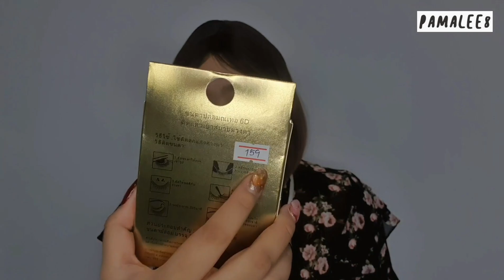HAUL EP.29 จัดหนัก จัดเต็ม จุใจจริง ๆ | Parm Pamalee8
หรือแอดไลน์ casehanza

- น้ำตบ โทนเนอร์ 250มล. 290บาท
- เซรั่มทีทรี 30มล 339 บาท
ราคาทั้งเซต 589 บาท ส่งฟรี EMS จากราคาปกติ 728 บาท  (ของแถมจุก ๆ ค่ะ)
แถมฟรี Clay mask 20 มล. 99 บาท

ใช้ได้นาน 3-4 เดือน
สิวหาย หน้าใสภายใน 2 อาทิตย์ค่ะ

- รักแร้ขาวใน 1กระปุก 15กรัม 190 ส่งฟรี
- น้ำมันม้าหน้าใส ลดริ้วรอย 50กรัม 290 ส่งฟรี
- เจลซ่อมผิว 42กรัม 99บ 3หลอด299ส่งฟรี

ID Line : omoparm (work only)

ร้านที่ซื้อประจำ

ร้านที่ซื้อเป็นร้านใน IG : lovelips_Shopp ลองสอบถามกันเองนะ

คอนแทคเลนส์ที่ใส่:  kitty kawaii maria brown

📹 : Samsung S10

โปรแกรมที่ใช้ตัดต่อ : vivavideo